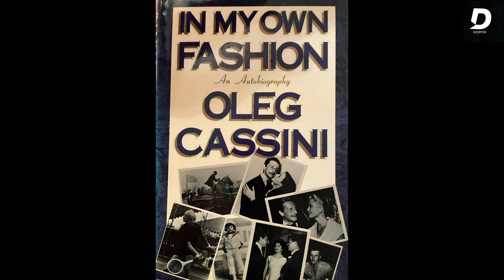DE DOOFPOD! #48 SUGACANE - 1ST BLACK MISS HOLLAND 1984 & FOUNDER VAN DA BOUNCE REGUILLO WIJNGAARDE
Welkom tot weer een gloednieuwe episode van de Doofpod! waarbij je host Triple OG SugaCane in gesprek treedt met dit keer me eigen zus oftewel Nancy Neede Miss Holland 1984. Samen zit nancy aan tafel met de oprichter van Da Bounce and DBUFF film festival Reguillo Wijngaarde. Tune in en geniet van onze uiteenlopende gesprekken over en vanuit achter the scène.

Wederom beloofd deze nieuwe episode weer de nodige zondagse urban boost voor je system.

Intro beat Production by Valentine Pairel

Enjoy,  One Love, SugaCane ... Puuuze

Special thanks to my partner in Shine, Aries de content editor, my man Martijn, Noworneva records, last but not least the hip hop stompin’ ground Akhnaton te Amsterdam.

🚨DELEN IS VERMENIGVULDIGEN🚨

De DoofPod!
de podcast waar de straat met elkaar praat..